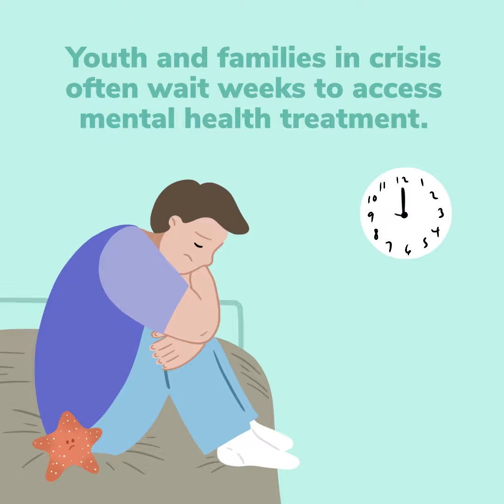Mental Health Collaboration Hub | The Star Thrower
MHCH is a secure portal that helps connect youth and families in psychiatric or behavioral health boarding situations, such as an emergency department, to safe and healing treatment. Users can connect with appropriate living and mental health treatment settings based on the unique needs of the patient.

Join the community of professionals helping youth get the care they need and deserve. Become a Star Thrower today: mnpsychconsulthub.com